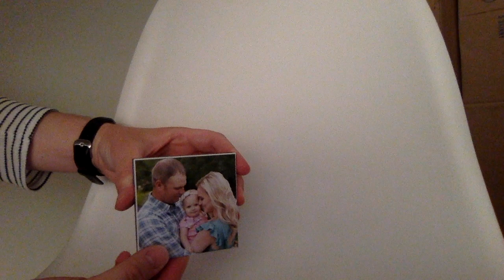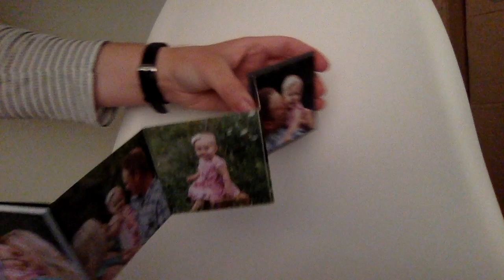Find It In Farmington Minnesota - Photography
Meet Willow Grove Studios!